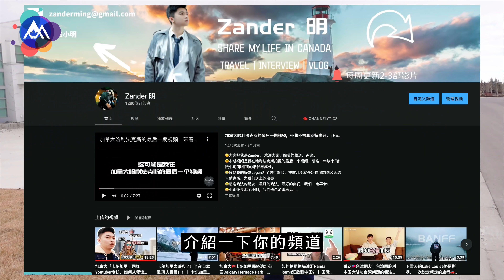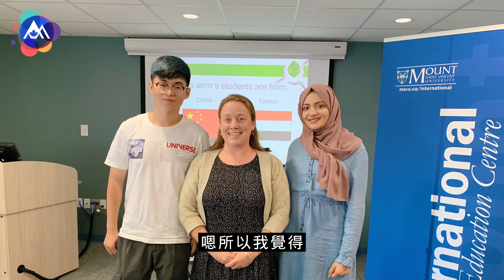他说不愿去温哥华和多伦多，因为这个城市太宜居！哈利法克斯到卡尔加里，探秘YouTuber移居真相！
自从被经济学人杂志连年评选为北美最宜居的城市后，有关卡尔加里是否宜居这个话题，争论不断。本期节目嘉宾，用自己亲身经历向大家讲述，从东岸最宜居城市（哈利法克斯）搬来北美最宜居城市（卡尔加里）的心路历程。

那这个城市，是否真的像大家所说的，不断的给年轻人带来机会和希望呢？

非常感谢大家一直以来的关注和鼓励☺️❤️

这里公开声明一下，我个人只是自媒体行业从业者，并非RCIC持牌顾问。在加拿大没有合法权益解答、留学、移民相关问题。留下这个微信的主要原因，是方便大家预约视频中采访到的RCIC持牌顾问机构。另外，诚邀加拿大境内各个省份有勇气出镜的RCIC参与节目录制。

有任何问题，请加V或者评论区留言。时差原因不能及时回复，请见谅。

V：hellochef1
Ins: ssss_92_15